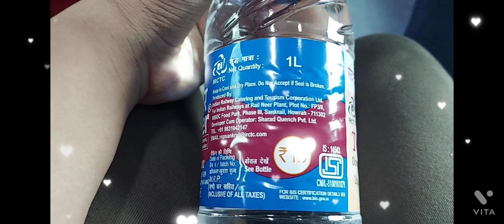Train #12313/4 New Delhi - Sealdah Rajdhani Express train journey (from NDLS TO CNB)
This is not today's video, I made it 3 months ago.